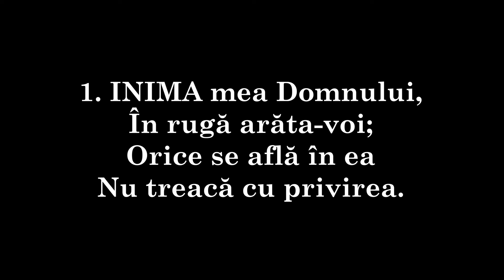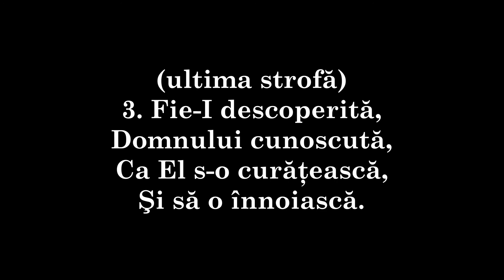258 - INIMA mea Domnului,